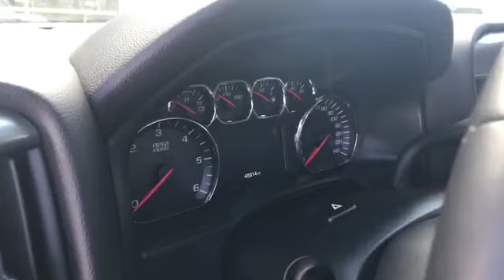2014 SILVERADO Justin !!